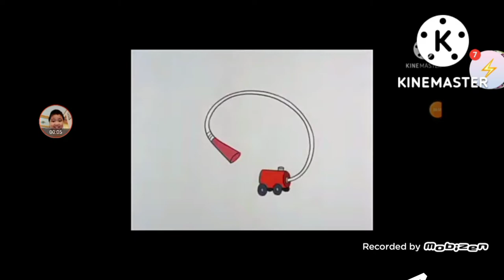Pink Panther Vacuum Add Round 2